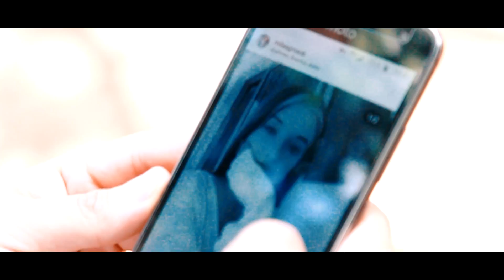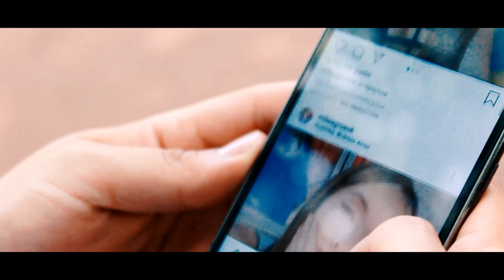Nahel - Eres Para Mí (Video Oficial)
Music video by Nahel Da Cruz performing Eres Para Mí.

Producción Audiovisual y Musical:
Oberá - Misiones - Argentina